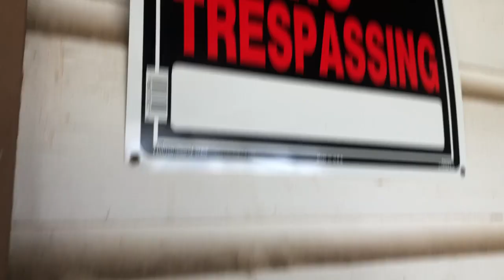02 06 2021 02 18 Texas House Tours